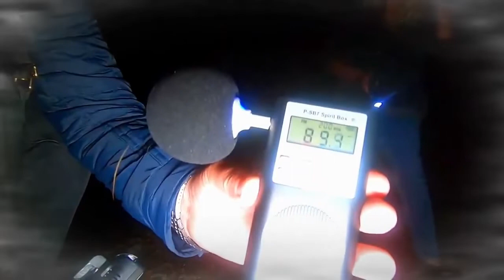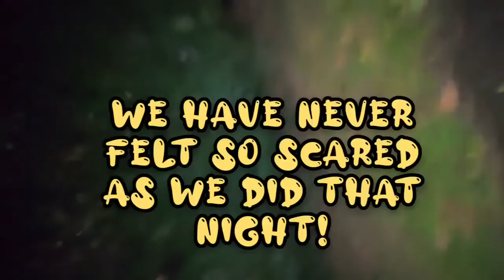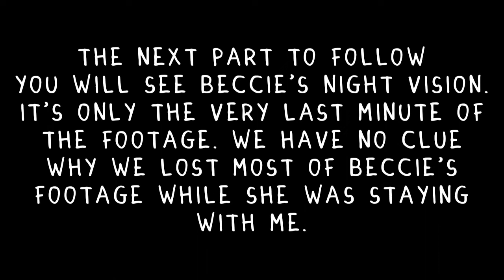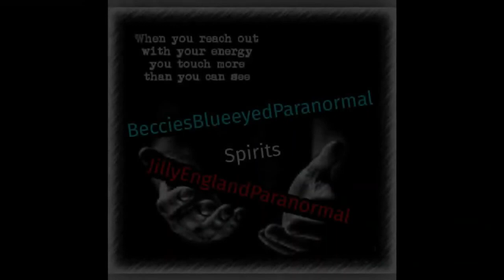Our NIGHTMARE in the Hauntedforest We wasn't alone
This is what
ARE MADE OF GUY'S

   We have never been so petrified in all our lives as was was this dreaded night.
Our worst fear come to fruition. We dearly run for our lives as we had abandoned our filming.
We still don't know if it was a human, Humanoid, Spirit lurking watching us.

We wanted this to go out to be a warning, that being in a pitch black haunted forest  isn't easy and left us vulnerable to say the least.

  It was a very creepy scary night and one we will never forget.

and so important

PLEASE IF YOU GO FILMING OR URBEX
STAY SAFE
MAKE SURE YOU HAVE PEOPLE WITH YOU AND SOMEONE THAT KNOWS WHERE YOUR GOING.

WE LOVE EACH AND EVERYONE OF YOU GUY'S.

JILLY AND BECCIE

Love and peace always ❤✌❤😘👻